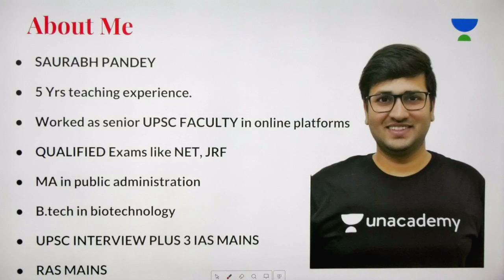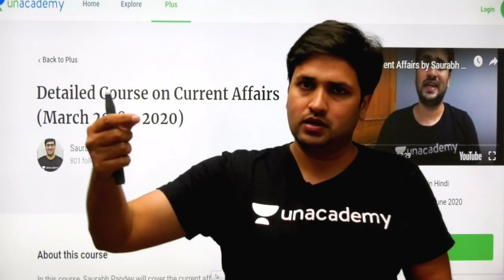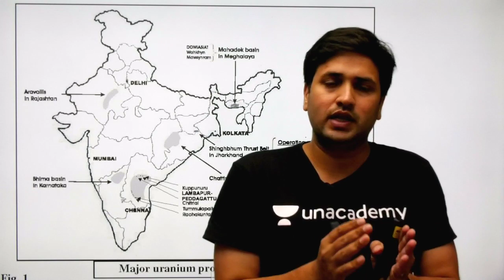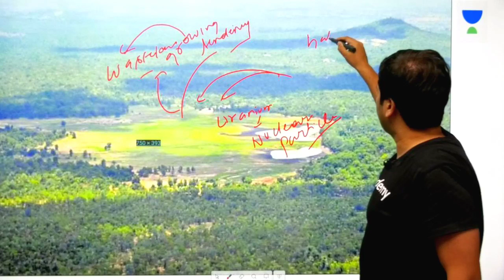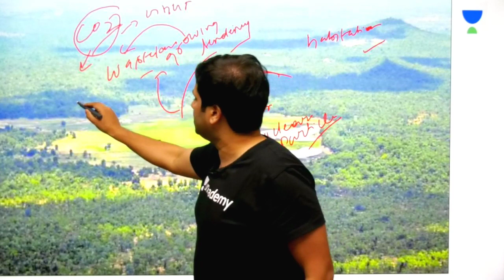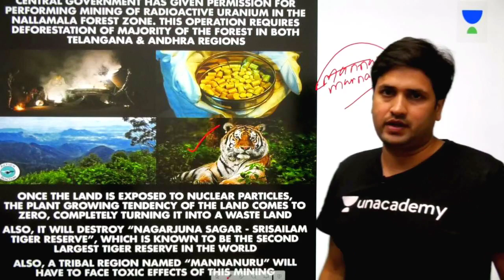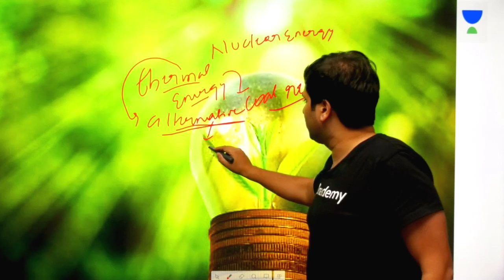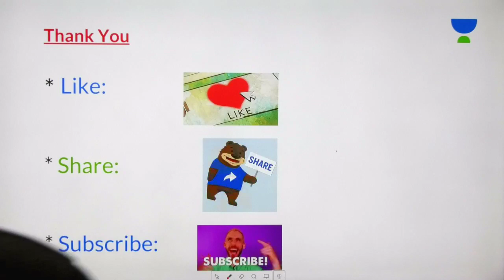SPOTLIGHT: Is Uranium Mining Plan In Nallamalla Forest Feasible? | UPSC CSE 2020 | Saurabh Pandey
This lesson discusses on "Is Uranium Mining Plan In Nallamalla Forest Feasible?" by Saurabh Pandey. It is very important for the UPSC CSE/IAS 2020 preparation.

Unacademy Plus Subscription Benefits:

1. Learn from your favourite teacher
2. Dedicated DOUBT sessions
3. One Subscription, Unlimited Access
4. Real time interaction with Teachers
5. You can ask doubts in live class
6. Limited students
7. Download the videos & watch offline